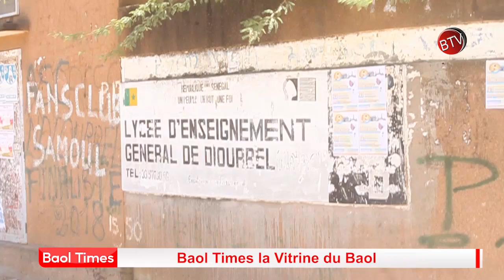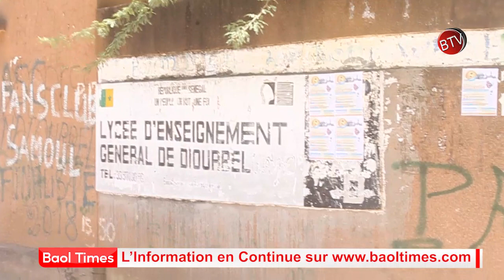Scandale au Lycée Ndayan de Diourbel -38 millions de F : L'argent détourné, les élèves accusent ...